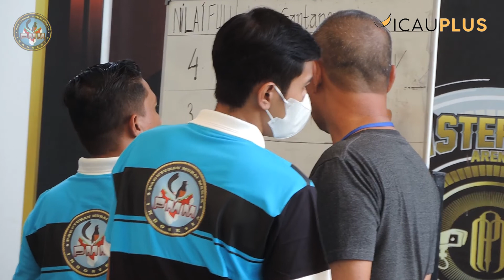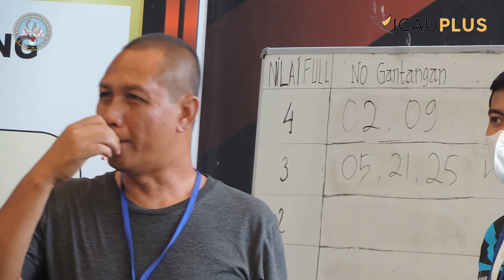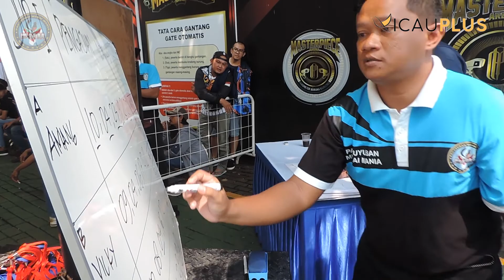KAWAGUCHI Jr. DUO AMANKAN JUARA UTAMA DI KELAS PMM UMUM 1,1 JUTA, KALAHKAN JUARA-JUARA NASIONAL LAIN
For Farm coverage:
can schedule at 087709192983 (WA)